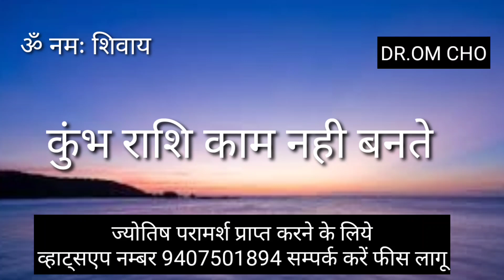Kumbh Rashifal || KumbhRashi || KumbhRashifal || Kumbh Rashifal 2024 || Kumbh Rashifal Today